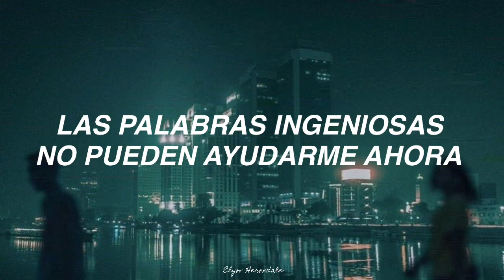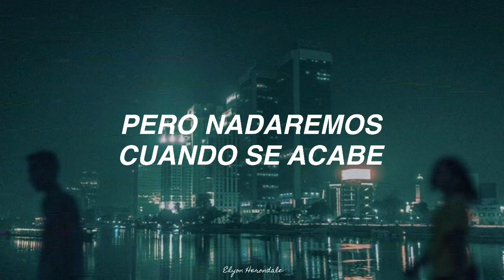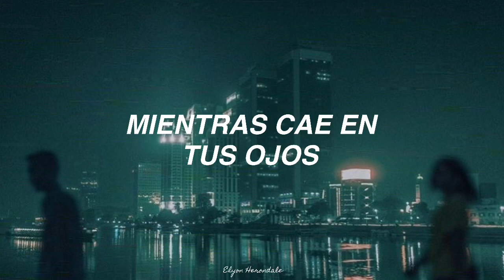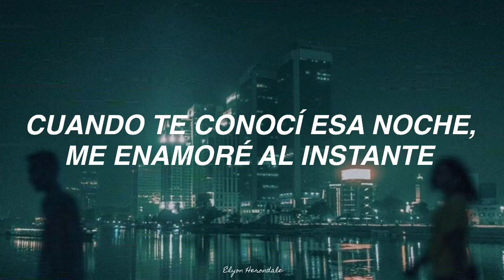Maroon 5 - Beautiful Goodbye (Letra en Español)